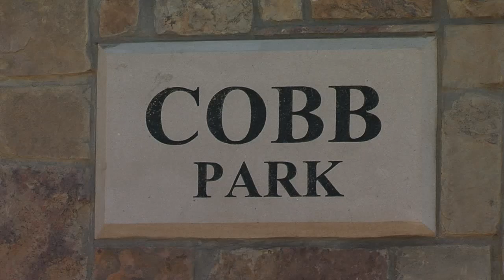Cobb Park Rededication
Take a look at the newly revamped Cobb Park, one of the largest and oldest parks in Fort Worth's park system.